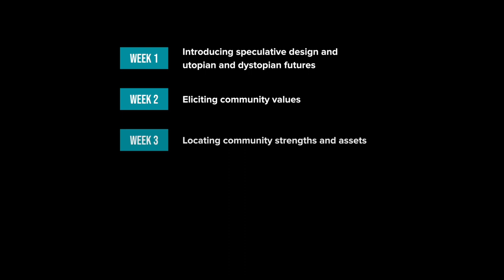Eliciting Alternative Economic Futures with Working-Class Detroiters: Centering Afrofuturism in S...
Tawanna R Dillahunt, Alex Jiahong Lu, Joanna Velazquez

Session: Resistance and Alternatives

Economic crises, such as the global recession and financial crisis of 2007 and 2008 and the Coronavirus disease (COVID-19) pandemic, have elevated new forms of economic cooperation. Supporting efforts in finding alternatives to capitalism requires understanding the role of design in imagining alternative economic futures and reaching those most harmed by current capitalistic models. Through a collaboration between a community organization in Detroit and a team of university researchers, we hosted and facilitated a five-week workshop series with Black and Brown working-class Detroiters where they collectively imagined alternative economic futures using speculative design. They proposed Community Capitalism, Childcare Collectives, and Village-Based Childcare as alternative economy concepts from the workshops and described their unique characteristics and traits of love, care, and inclusion. Aligning with generative justice frameworks, Detroiters prioritized sustainable families and communities. We contribute an understanding of technology's role in the imagined economic futures, a discussion of what this means for community-involved governance, and a push for centering Afrofuturism in speculative design approaches to foster futures literacy.